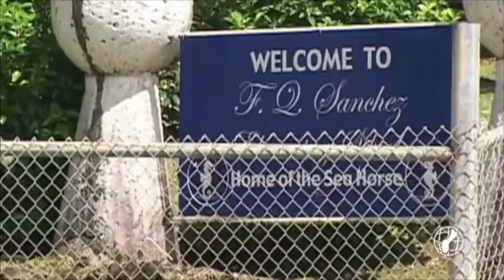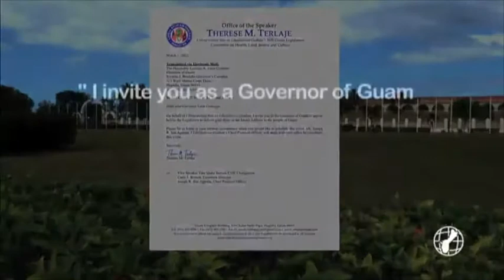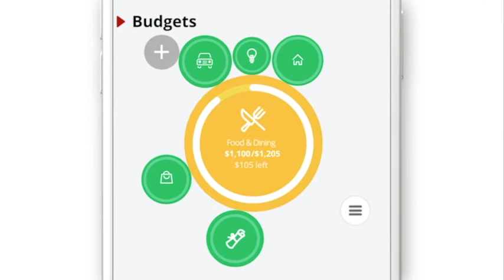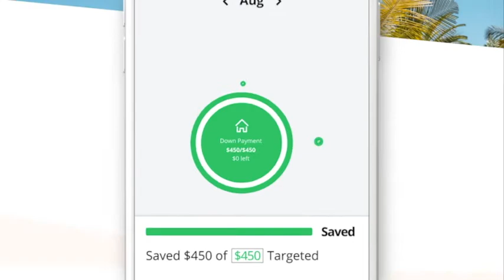CHamoru News Update: May 6, 2022